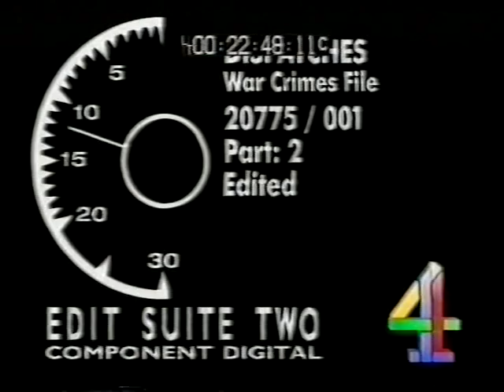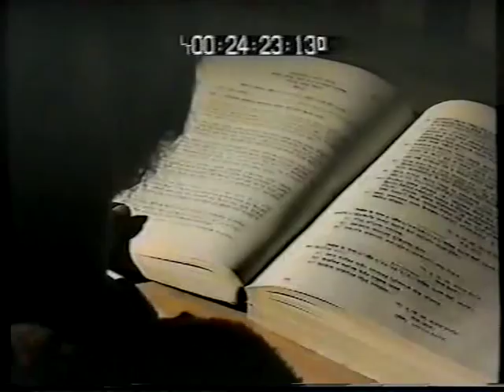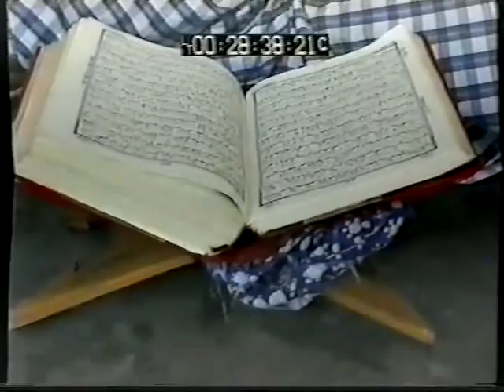War Crimes Files Dispatches Channel 4_clip2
Twenty Twenty Television's documentary War Crimes File, directed by David Bergman and produced by Twenty Twenty Television broadcast as part of the Dispatches Series by Channel 4 aired on 3 May 1995—recording eye witness accounts of Mueen-Uddin's involvement in disappearances of journalists and other intellectuals in December 1971.